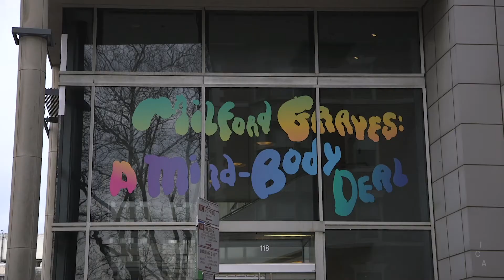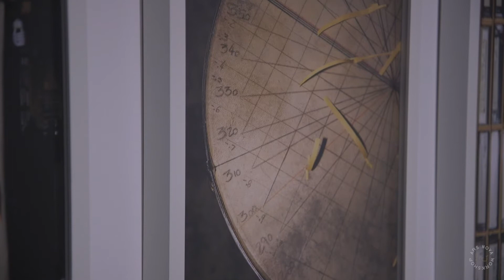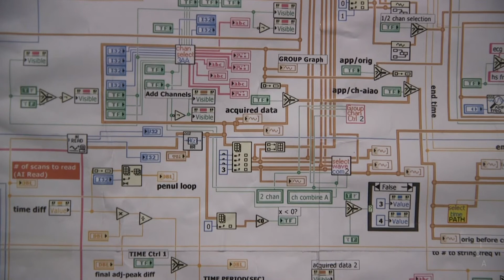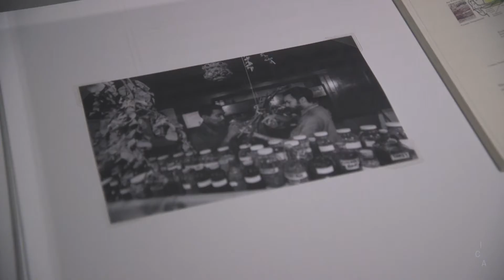Curator-Led Tour of Milford Graves: A Mind-Body Deal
Join ICA for a virtual tour of Milford Graves: A Mind-Body Deal, led by Mark Christman, Artistic Director of Ars Nova Workshop; Anthony Elms, ICA’s Daniel and Brett Sundheim Chief Curator, and Milford Graves.

ICA’s Curator-Led Tours offer a unique opportunity to learn about our current exhibitions from the curators. Each tour covers the overarching themes and broader contexts of the exhibition, highlighting key works of art, and providing insight into the curatorial process.

ASL interpretation will be provided for this program by Hands Up Productions.

Support
Milford Graves: A Mind-Body Deal is organized by Mark Christman, Artistic Director, Ars Nova Workshop, with Anthony Elms, Daniel and Brett Sundheim Chief Curator, ICA. Curatorial support provided by Jake Meginsky. A fully illustrated catalogue accompanying the exhibition will be published by Inventory Press in 2021.

Major support for Milford Graves: A Mind-Body Deal has been provided by The Pew Center for Arts & Heritage, with additional support from the Andy Warhol Foundation for the Visual Arts and the Joseph Robert Foundation. Additional support has been provided by Nancy & Leonard Amoroso, Cecile & Christopher D’Amelio, Carol & John Finley, Amanda & Andrew Megibow, Norma & Larry Reichlin, and by Caroline & Daniel Werther.

Programming at ICA has been made possible in part by the Emily and Jerry Spiegel Fund to Support Contemporary Culture and Visual Arts and the Lise Spiegel Wilks and Jeffrey Wilks Family Foundation, and by Hilarie L. & Mitchell Morgan.

Introduction:(00:00)
Exhibition Footage Preview:(3:19)
Conversation:(6:16)
Milford Graves:(24:49)
Outro:(58:40)